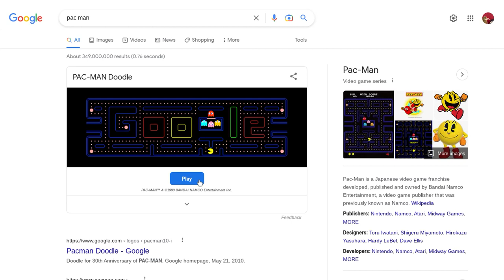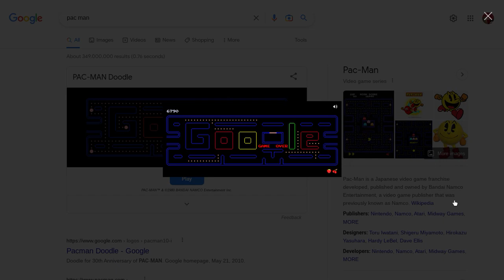Kiwi plays pac-man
kiwi? efihwueyduewdewdhewuie
hehehehaw